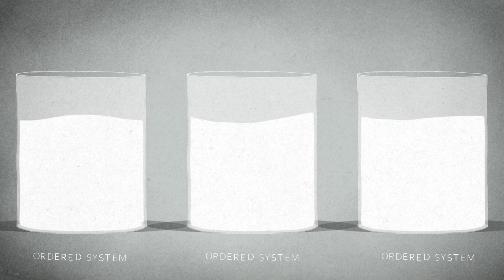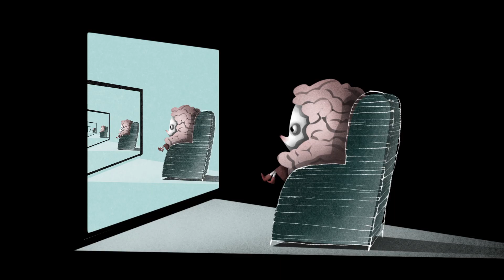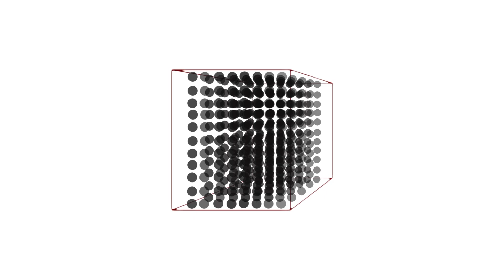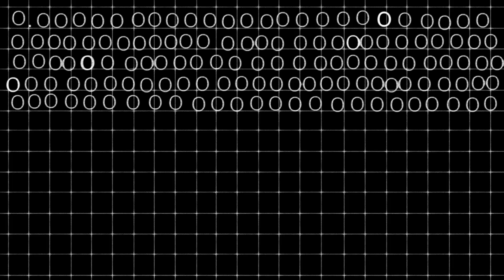Das Boltzmann-Gehirn-Paradoxon - Fabio Pacucci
Wie weiß man, ob man tatsächlich ein Mensch ist, der sein Leben gelebt hat, oder nur ein neu entstandenes Gehirn voller künstlicher Erinnerungen, das gerade eine Realität halluziniert, die es eigentlich nicht gibt? Das mag absurd klingen, aber es hat schon mehrere Generationen von Spitzenkosmologen nachts wachgehalten. Das wird als Boltzmann-Gehirn-Paradoxon bezeichnet. Fabio Pacucci erforscht dieses gehirnzerfetzende Gedankenexperiment.

Lektion von Fabio Pacucci, regie von Skirmanta Jakaitė, Art Shot.